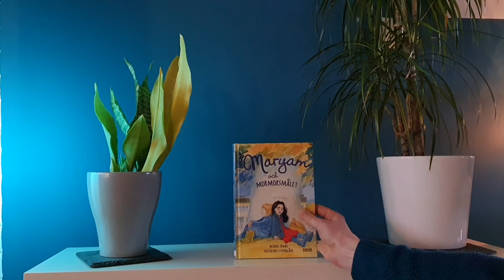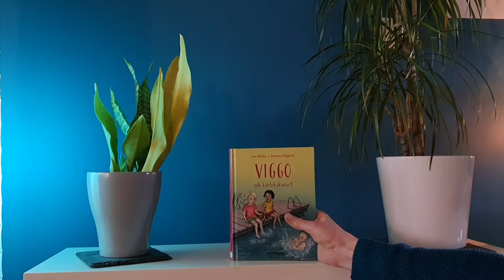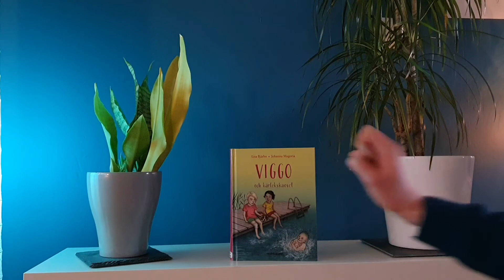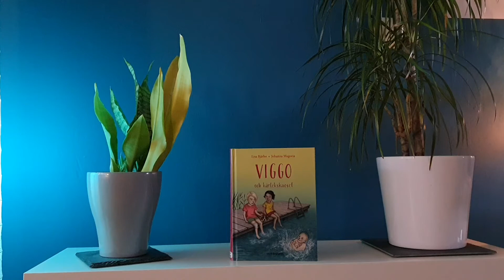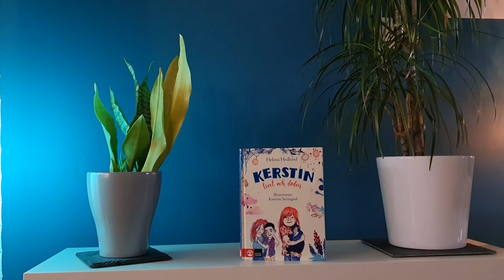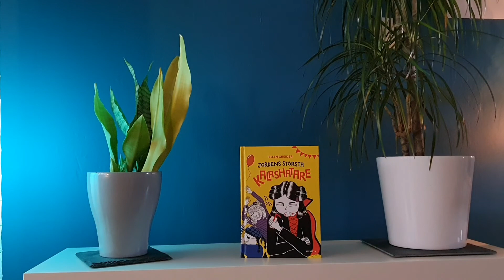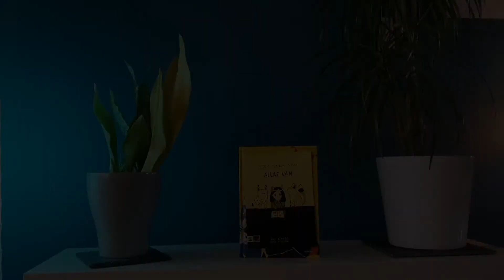Årets bästa böcker för 6-9 åringar 2020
Barnbibliotekarie Ronja tipsar om de bästa böcker för barn i åldern 6-9 år som kommit i 2020:
Minoo Shams - Maryam och mormorsmålet
Lisa Bjärbo - Viggo och kärlekskaoset
Helena Hedlund - Kerstin, livet och döden
Ellen Greider - Jordens största kalashatare
Emi Gunér - Allas vän